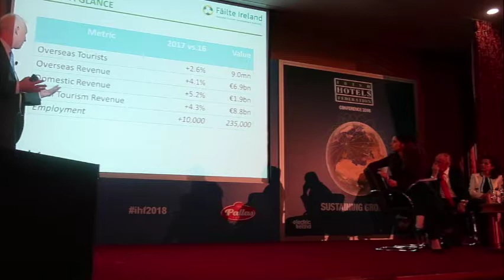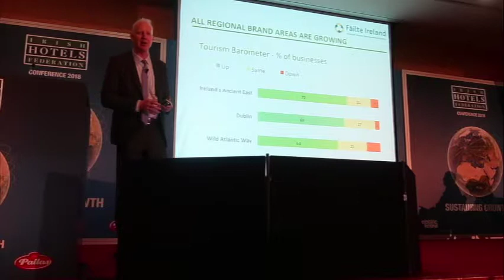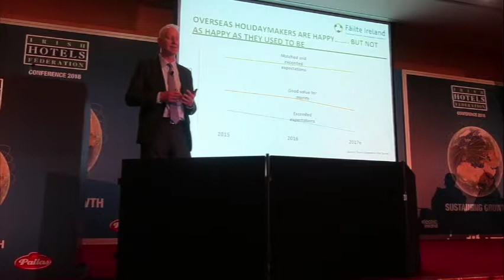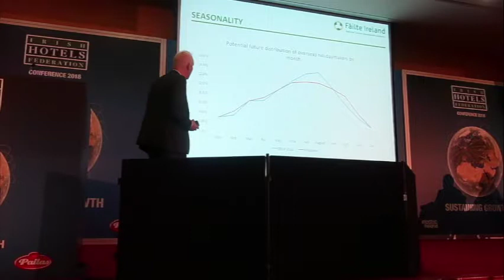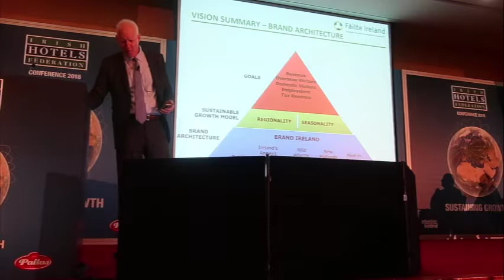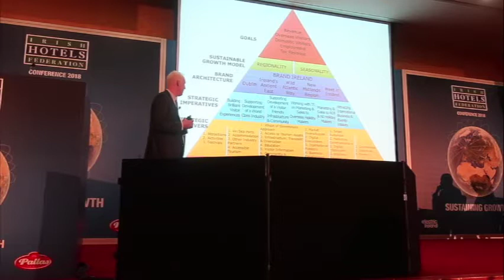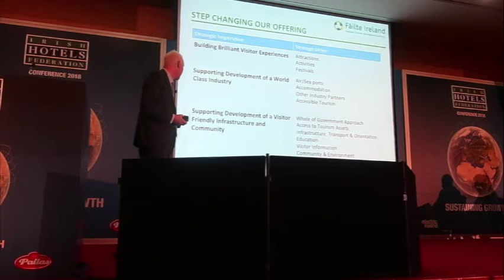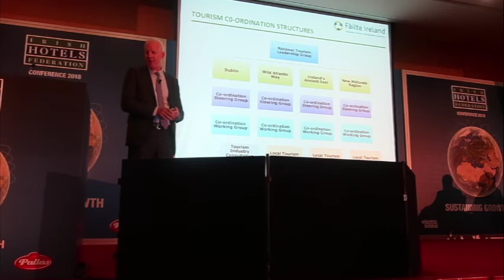Paul Kelly@HF Feb 27 2018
Irish Hotels Federation annual conference in the Sliabh Russell Hotel, February 27 2018, presentation by Paul Kelly of Failte Ireland